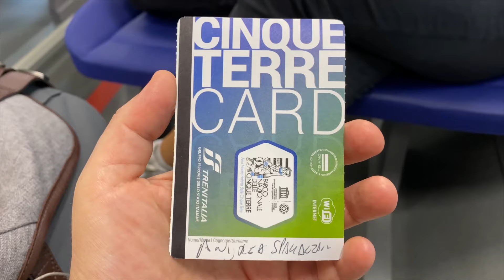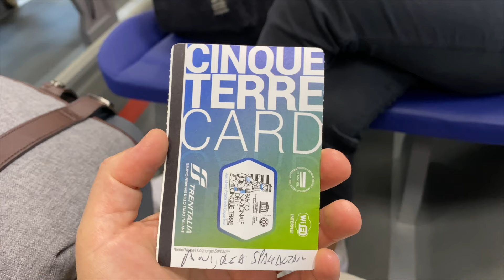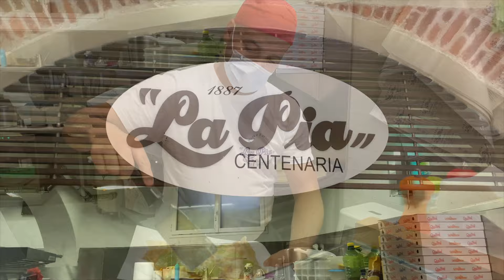The Best Way To Visit Cinque Terre - Cinque Terre Italy by Train in one day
How to reach Cinque Terre - In this video, we cover how to reach Cinque Terre, Italy by train from La Spezia. We will show you how to get your ticket and use the train. We will also show you tips on optimizing your visit to Cinque Terre, Italy.

The Cinque Terre area is the perfect place to visit and it is charming and perfect for photo taking.  Cinque Terre is also a great place to hike and explore this beautiful coastline.

Your engagement helps us keep creating the content you love.

We are two Canadians currently living in Italy. We moved to Italy in November 2018 to start a new chapter of our lives and we would like to share our story with. We hope you enjoy it.